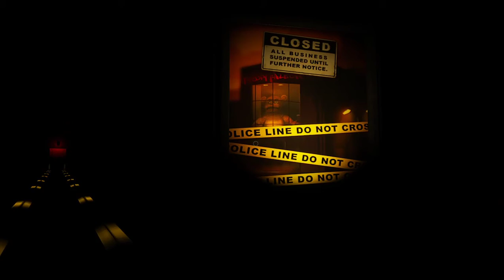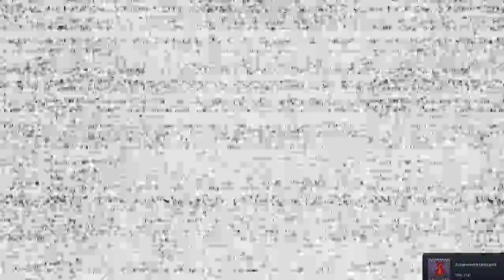Five Nights at Freddy's Help Wanted-It's all a lie and what the heck is that green rabbit